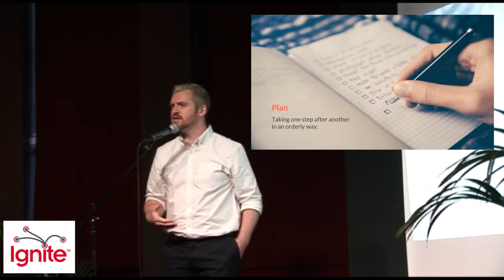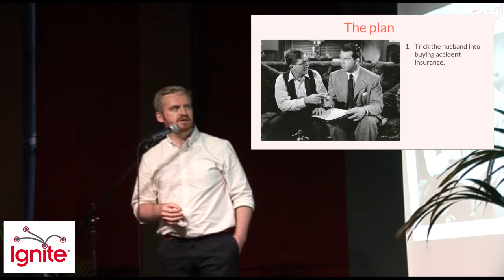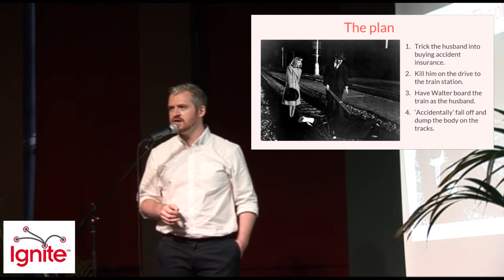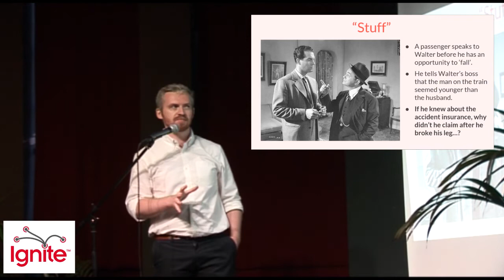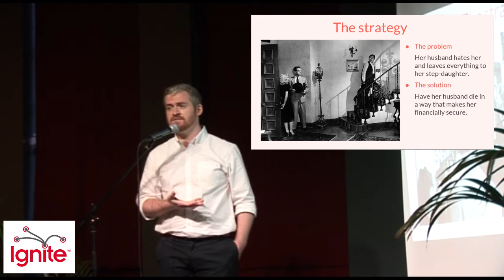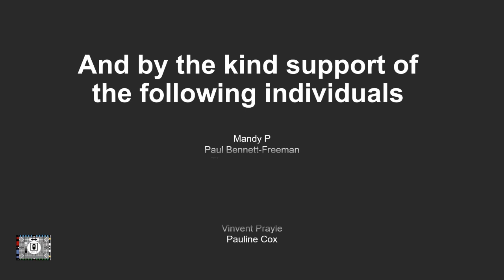Plan the perfect murder? Or strategize it…? - Aaron Ellis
Most people think a strategy a strategy is a plan, but they’re two very different things. With a plan, you move from one step to another in an orderly way. A strategy, however, is trying to achieve your ambitions as the “”stuff”” of life tries to stop you. In my talk, I’ll explain the difference using the plots of classic murder mysteries from the 1940s and ’50s  @aaronhughellis